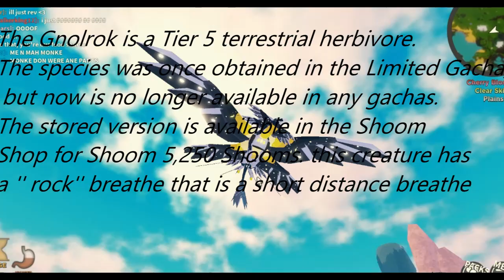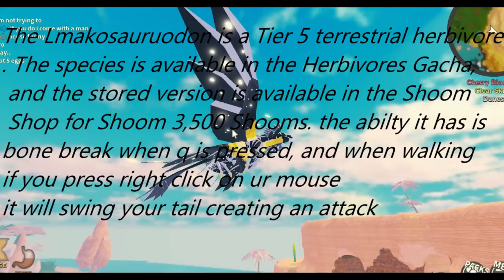5 TOP STRONGEST CREATURES IN CREATURES OF SONARIA